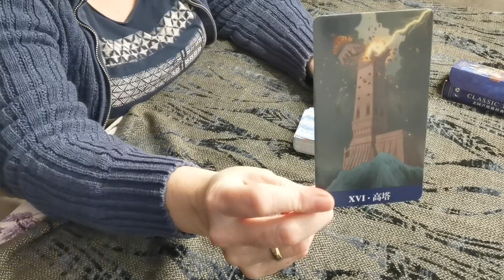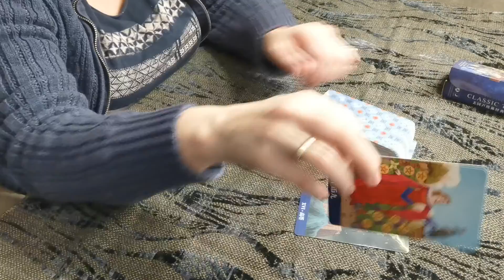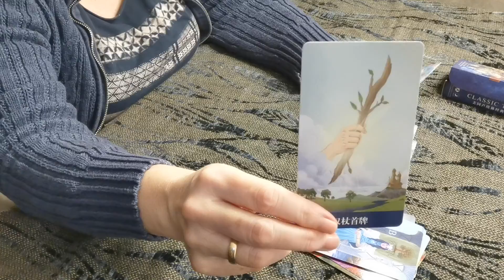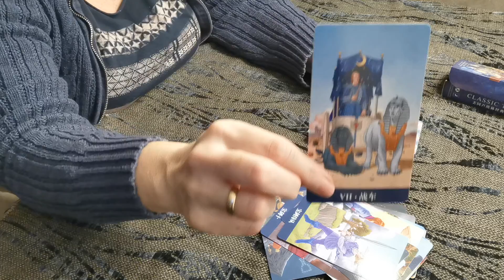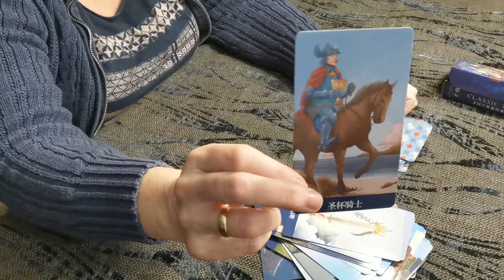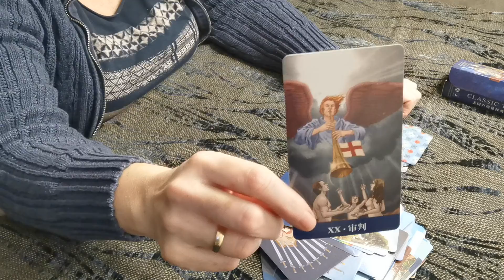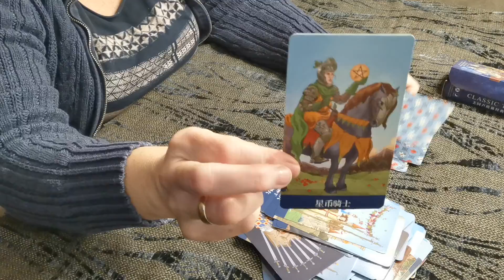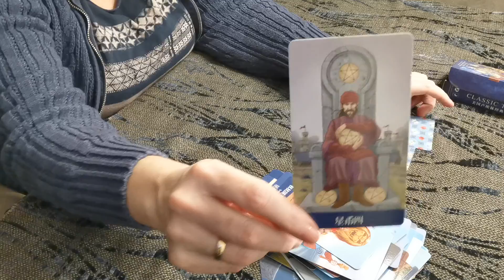Llewellyn, 's Classis tarot🦛🗝️⚖️